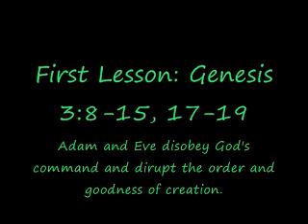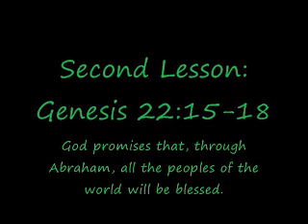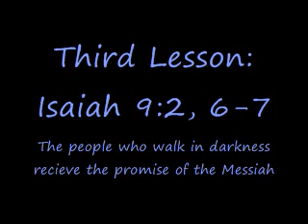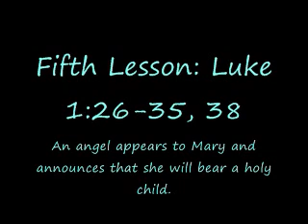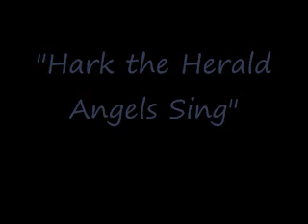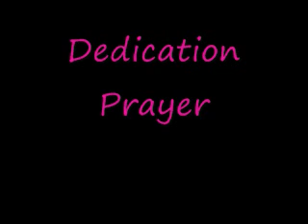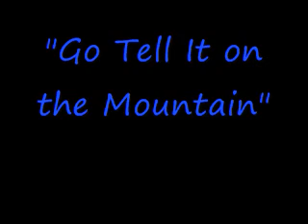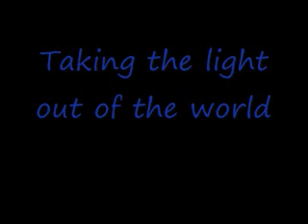First Presbyterian Church Worship Service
This worship service is provided by the First Presbyterian Church in Mount Pleasant, Iowa. It is themed from the. The message in this worship service is provided by our pastor, Pastor Trey Hegar III.